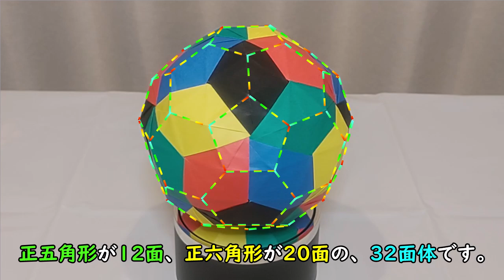折り紙 切頂二十面体の作り方 サッカーボールの形 30枚組み truncated icosahedron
今回ご紹介するのは、30枚組のユニット折り紙、「切頂二十面体」です。いわゆる白黒のサッカーボール⚽の形です。正五角形が12面と正六角形が20面の32面体を、30枚の同じパーツで組み上げる作品となっています。
切頂二十面体は、立体の名前なので、作品名としては「シン・アークタンジェントボール」になります。

今回、パーツの折り方から完成までの動画にしましたので、以前アップした「前編」の動画は、内容がかぶっちゃうので公開から限定公開にします。（スミマセン🙇）

1枚の部品（ユニット）が、立体的になっているのが特徴で、なかなか画期的な作品になっていると思います。完成品に合わせて、角度を計算して折り方を考えましたので、組んでいる途中はやや不安定に感じるかもしれませんが、完成すると安定して外れにくいです。のりづけは不要です。（バラバラになってしまう方は、使ってください。）
実物は非常に丸く感じます。

この作品を作るのに慣れてくれば、究極に丸い作品『鞠』を作ることもできるでしょう。
『鞠』の折り方もいずれご紹介するつもりですが、折るのも組み上げるのも、動画を見ても誰でも簡単に作れるようなものではないのです😓
この「シン・アークタンジェントボール」が作れる方は、『鞠』も作れると思います。構造は非常に似ています。カッチリした多面体か、球体に近付けるか、という方向性の違いです。

動画の最後に出てくる、地球儀のようなものは、この折り方に合わせてNASAの画像を加工し、専用用紙を作って作りあげたものです。
Elements of this image furnished by NASA.

その専用用紙の画像は、たくさん視聴されるようだったら、アメブロにアップしようと思っています。専用用紙の折り方は、線が印刷されているため、ノーマルの折り紙から折るのとは少し違って、楽になるので（ステップ123が省略できます）、動画に撮ろうかなと思っています。

白黒のサッカーボール⚽を作るための専用用紙もありますし、コナン君のサッカーボール（モルテンタンゴ？）の専用用紙も作ってあります。
地球🌏の用紙は、とっておきなので、サッカーボールの用紙からかなぁ…

作るのがちょっと難しい作品かもしれませんが、がんばって折ってみてください。